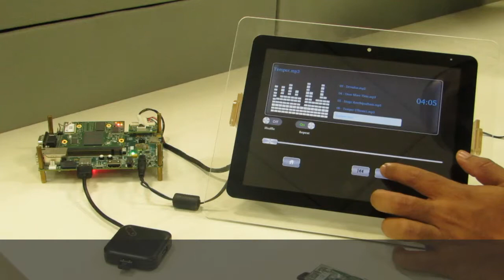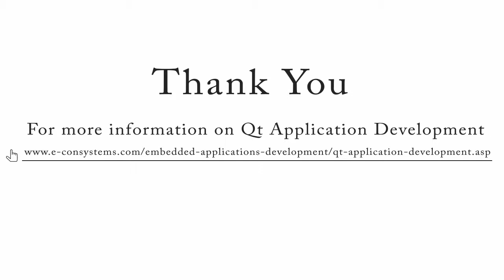Qt Music Player application on i.MX6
This video demonstrates Music player application on i.MX6 platform developed using Qt.